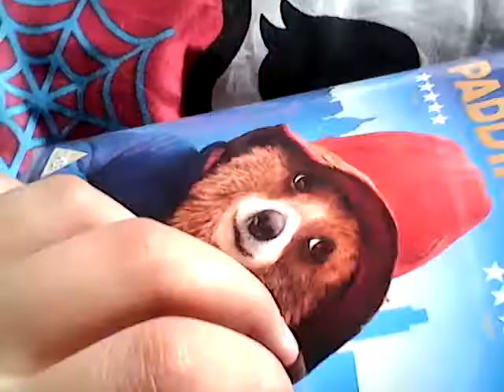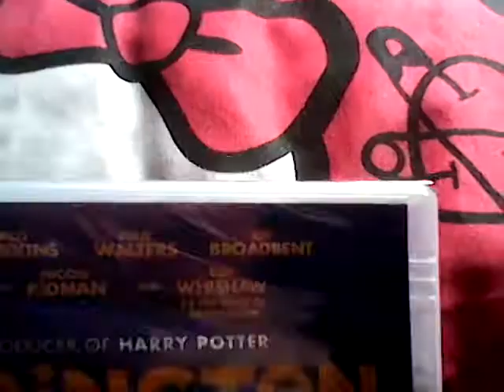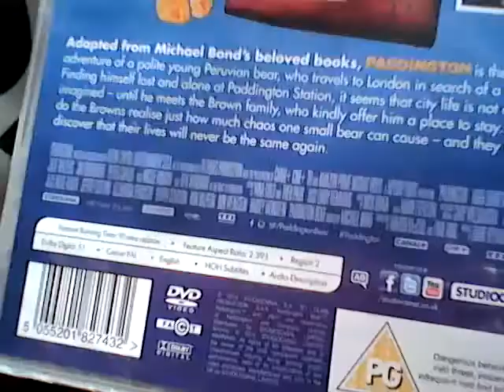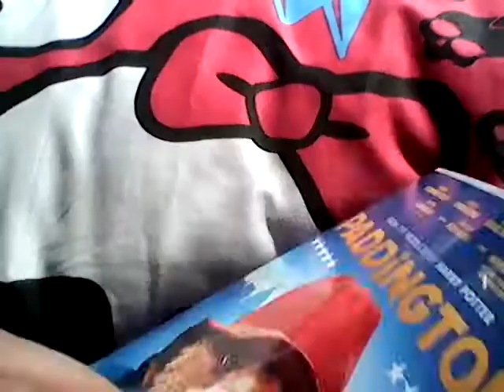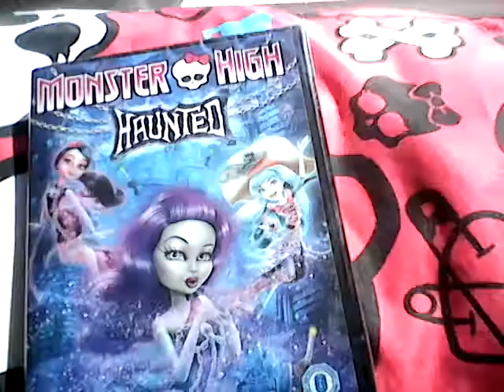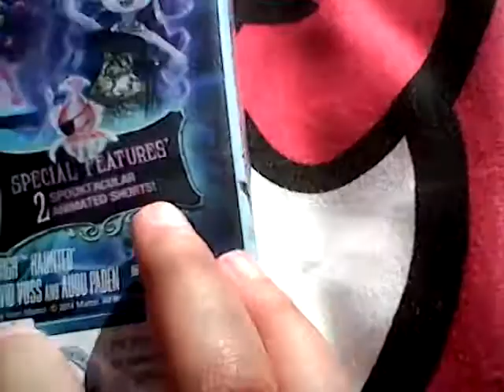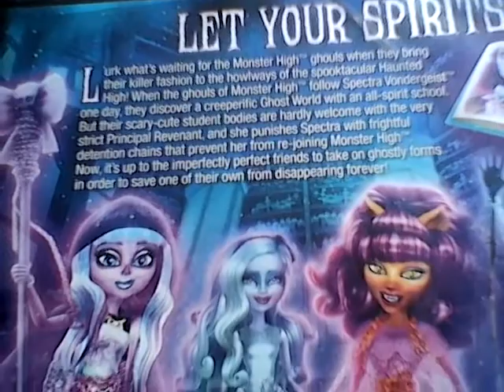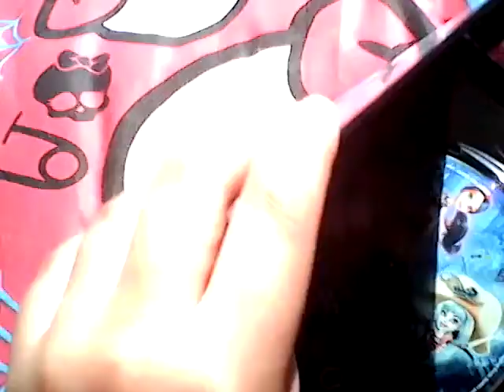NEW Paddington and monster high haunted